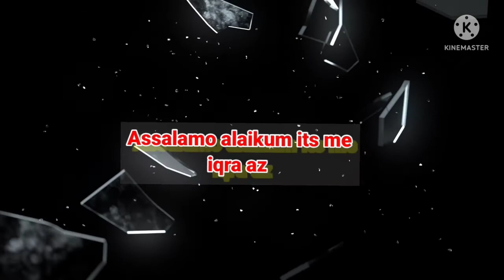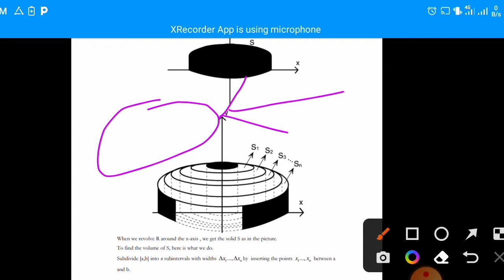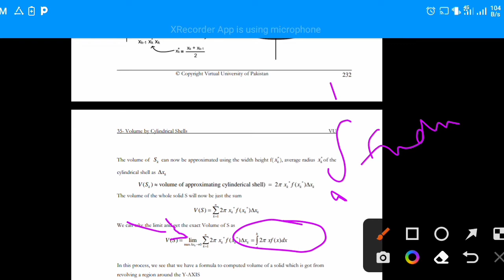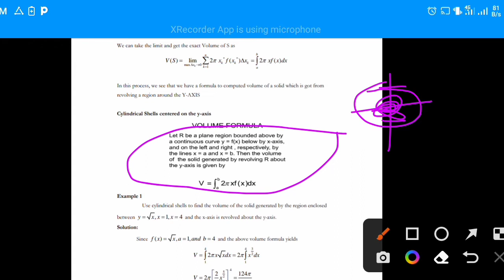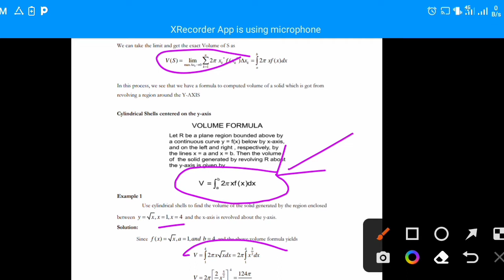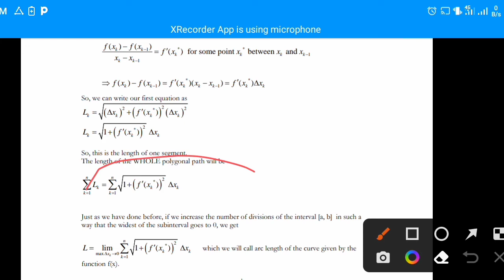mth 101 short lecture 35 & 36|mth101 #35 #37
Assalamualaikum
me iqra Azhar I will provide you#mth101 lectures lecture_series from #1 to #45

for sequence voice all lecture click on link given below

and don't. forget to subscribetomychannel